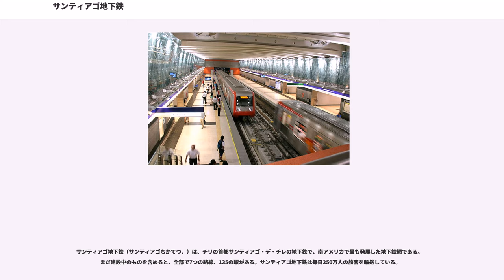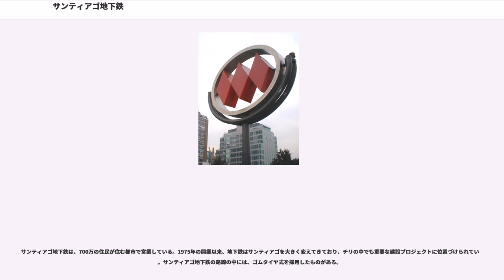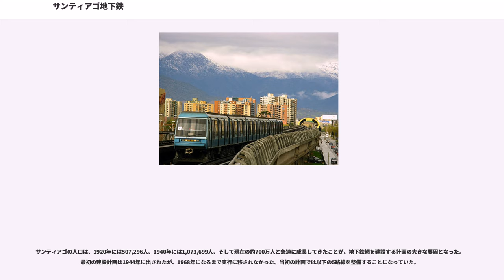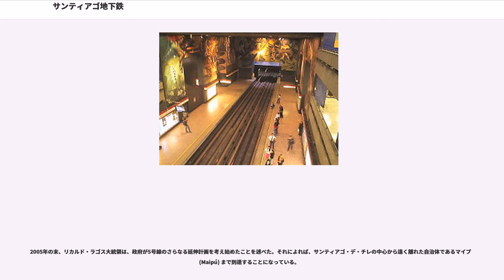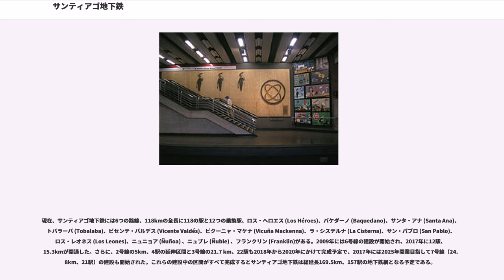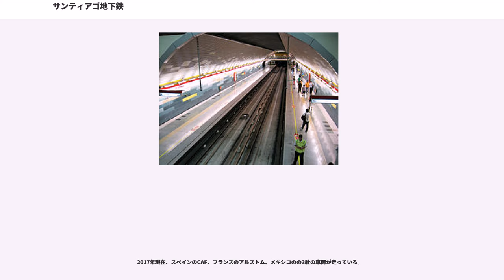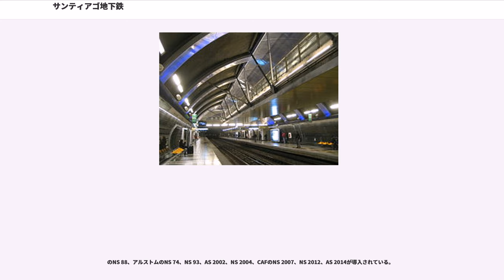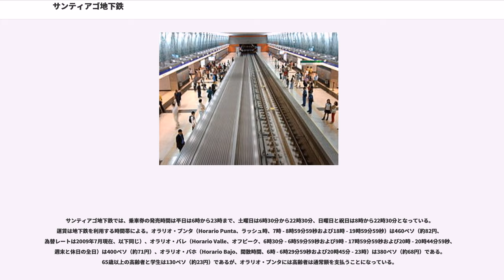サンティアゴ地下鉄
サンティアゴ地下鉄（サンティアゴちかてつ、）は、チリの首都サンティアゴ・デ・チレの地下鉄で、南アメリカで最も発展した地下鉄網である。まだ建設中のものを含めると、全部で7つの路線、135の駅がある。サンティアゴ地下鉄は毎日250万人の旅客を輸送している。

1号線、2号線、4号線、4A号線、5号線、6号線が運営中。3号線と7号線は建設中で3号線が2018年開通予定、7号線が2025年開通予定となっている。国営企業であるチリ国鉄傘下のMetro S.A.によって運営されており公営となっている。中南米の地下鉄としてはメキシコシティに継ぐ規模であり、建設スピードの速さでは中南米1位となっており。サンティアゴ市の公共交通機関運営母体であるは大気汚染の改善のために、さらなる地下鉄網の整備に取り組んでおり、によると、8号線、9号線、10号線の計画も進んでいる。2号線、4号線、5号線は混雑が激しい朝夕のラッシュ時に停車駅を限定して2種類の種別に分ける急行運転を行っている。

サンティアゴ地下鉄は、700万の住民が住む都市で営業している。1975年の開業以来、地下鉄はサンティアゴを大きく変えてきており、チリの中でも重要な建設プロジェクトに位置づけられている。サンティアゴ地下鉄の路線の中には、ゴムタイヤ式を採用したものがある。

サンティアゴの人口は、1920年には507,296人、1940年には1,073,699人、そして現在の約700万人と急速に成長してきたことが、地下鉄網を建設する計画の大きな要因となった。最初の建設計画は1944年に出されたが、1968年になるまで実行に移されなかった。当初の計画では以下の5路線を整備することになっていた。

1975年9月15日、アウグスト・ピノチェト大統領がサンティアゴ地下鉄の最初の区間、1号線のサン・パブロ (San Pablo) - ラ・モネダ (La Moneda) 間の落成式を行った。2号線は1978年にロス・エロエス (Los Héroes) - ロ・オバージェ (Lo Ovalle) 間が開業し、また1号線はエスクエラ・ミリタール (Escuela Militar) まで1980年に延伸された。2号線は北へ延伸され、1782年に建設され1880年に破壊されたカル・イ・カント橋 (Cal y Canto)の遺跡を発見した。ロス・エロエスとプエンテ・カル・イ・カント (Puente Cal y Canto)（かつてのマポーチョ駅 (Mapocho)）の間は1987年に開業した。

サンティアゴは1968年以来変化してきており、地下鉄の建設計画も変更する必要があった。ラ・フロリダ (La Florida) が都市内で最も人口の多い地帯となり、地下鉄もそこへ建設する必要があった。5号線がバケダノ (Baquedano) からビクーニャ・マケナ通り (Vicuña Mackenna Avenue) に沿って南へ建設され、1997年に開業した。5号線は2000年になって西へ延伸され、古くからの市街中心であるプラサ・デ・アルマス駅 (Plaza de Armas) に到達し、2004年には2号線の南北への延伸と5号線の西への延伸が開業した。

2002年には、プエンテ・アルト (Puente Alto) と都市南東部のレッ・デ・メトロ (Red de Metro) を結ぶ4号線と4A号線の建設が始まった。

2005年の末、リカルド・ラゴス大統領は、政府が5号線のさらなる延伸計画を考え始めたことを述べた。それによれば、サンティアゴ・デ・チレの中心から遠く離れた自治体であるマイプ (Maipú) まで到達することになっている。

現在、サンティアゴ地下鉄には6つの路線、118kmの全長に118の駅と12つの乗換駅、ロス・ヘロエス (Los Héroes)、バケダーノ (Baquedano)、サンタ・アナ (Santa Ana)、トバラーバ (Tobalaba)、ビセンテ・バルデス (Vicente Valdés)、ビクーニャ・マケナ (Vicuña Mackenna)、ラ・システルナ (La Cisterna)、サン・パブロ (San Pablo)、ロス・レオネス (Los Leones)、ニュニョア (Ñuñoa) 、ニュブレ (Ñuble) 、フランクリン (Franklin)がある。2009年には6号線の建設が開始され、2017年に12駅、15.3kmが開通した。さらに、2号...